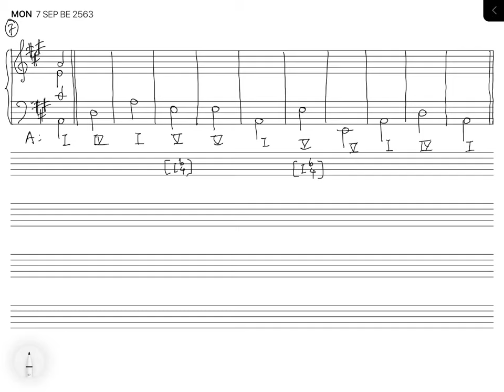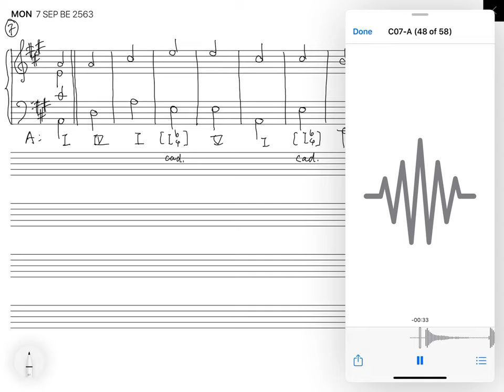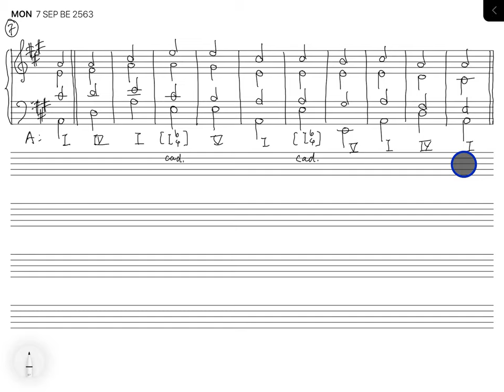Four-part exercise (11 bars) 07 A